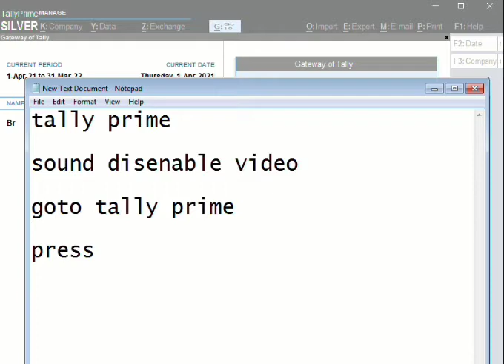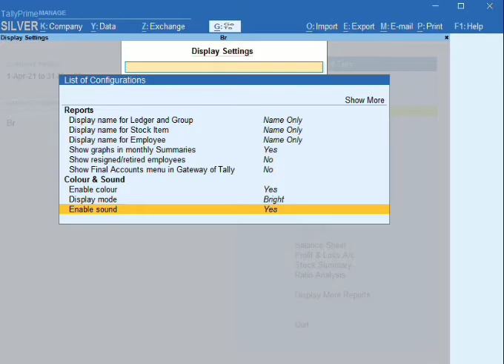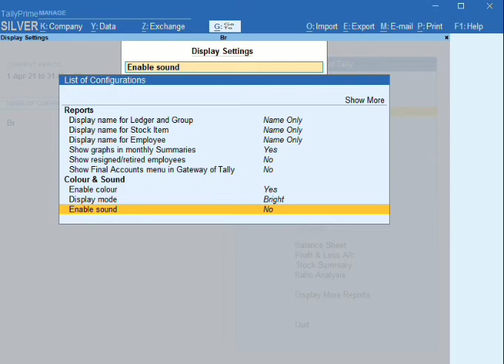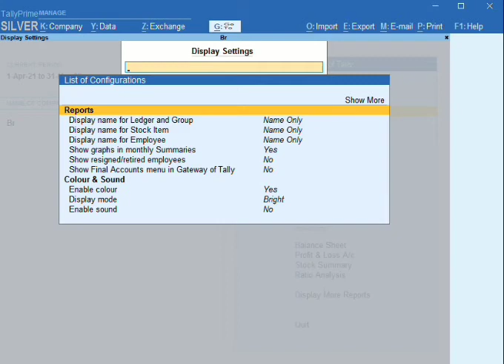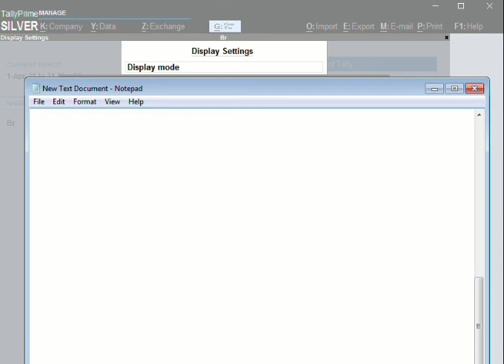tally prime sound dis-enable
beep sound & color enable & disable in tally prime, brightness enable and disable in tally prime.